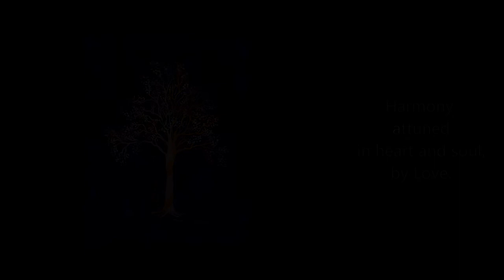"Unity", the painting (333)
"Unity"

Not uniform, but in union.
Not the same, yet blended.
Diversity in accord,
Distinct yet mingled.

Such is this life,
Joined one to another.
Each its own part,
Yet combined in one whole.

Harmony, attuned in heart and soul, by Love.

[Adelaide Doyle, October 9, 2020]

Music on the video:  "Walking on Moss", an original piece by Peter Doyle.